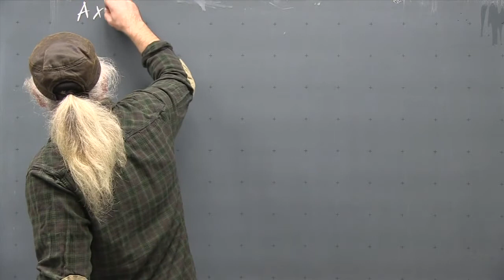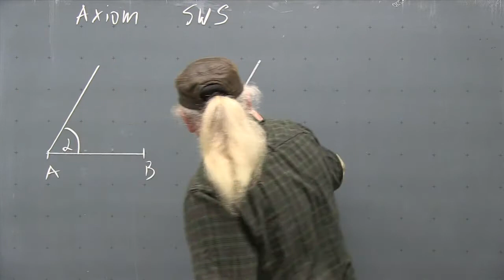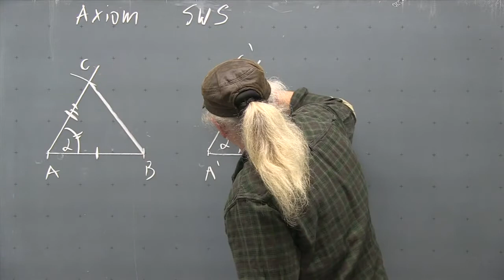Das Kongruenzaxiom SWS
Der Inhalt des Kongruenzaxioms SWS wird erläutert.